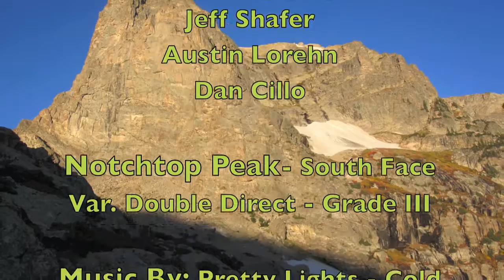Alpine Climbing -Notch Top Peak - Rocky Mountain National Park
Notchtop Peak - Direct South Face Var. Double Direct 5.10a Grade III